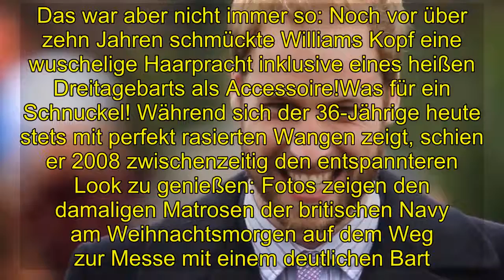Shocking | Vor zehn Jahren: So heiß sah Prinz William mit Bart aus!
Prinz William (36) legt eine bemerkenswerte Veränderung hin! In den vergangenen Jahren durfte der beliebte Royal sich besonders über seine neue Rolle als Papa freuen: Dank Sohnemann Prinz George (5), Töchterchen Prinzessin Charlotte (3) und Nesthäkchen Prinz Louis ist der Thronfolger der britischen Krone ordentlich ausgelastet. Doch in seiner Zeit als Vater musste der Mann von Herzogin Kate (37) auch einige Haare einbüßen, sodass er heute einen teils glatt rasiertes Haupt vorweisen kann. Das war aber nicht immer so: Noch vor über zehn Jahren schmückte Williams Kopf eine wuschelige Haarpracht inklusive eines heißen Dreitagebarts als Accessoire!Was für ein Schnuckel! Während sich der 36-Jährige heute stets mit perfekt rasierten Wangen zeigt, schien er 2008 zwischenzeitig den entspannteren Look zu genießen: Fotos zeigen den damaligen Matrosen der britischen Navy am Weihnachtsmorgen auf dem Weg zur Messe mit einem deutlichen Bart. Obwohl dieser Anblick besonders für die jüngeren Fans ungewohnt sein dürfte, ist wohl eines klar: Der Look stand William total!Schon kurz darauf scheinen die Stoppeln den Blondschopf aber gestört zu haben – denn auf Schnappschüssen aus dem darauffolgenden Januar schaut William wieder bartlos in die Kamera. Gefällt euch Will mit oder ohne Bart besser? Stimmt unten ab.